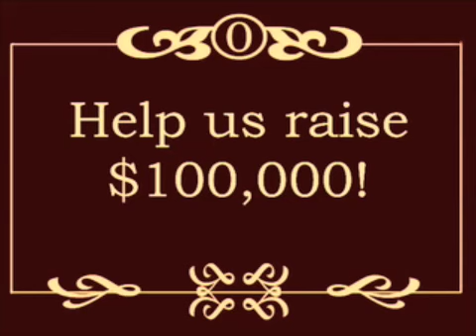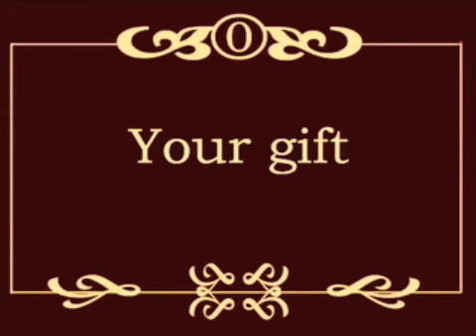monday set the stage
monday's draft of the movie